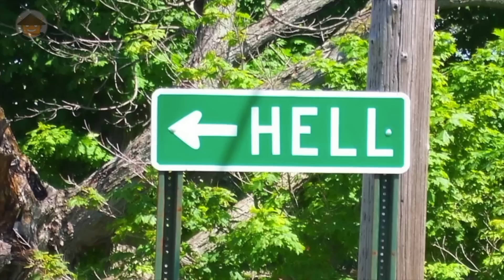Qué Pasa Con Las Tortugas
Hay algunas cosas que deberías saber para entender mejor a las tortugas...

Mini Documental